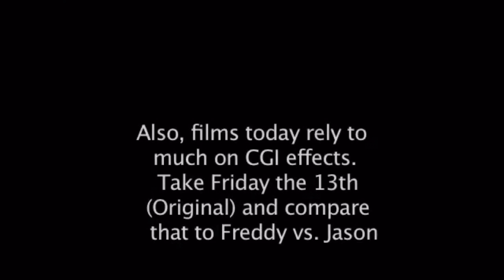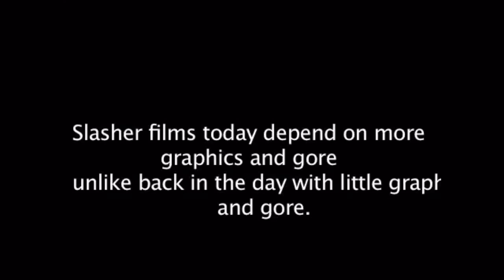slasherFilms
Description a video that i made for my video editing class in college in 2013. this video is me talking about slasher films. the slasherfilms logo was created by me.